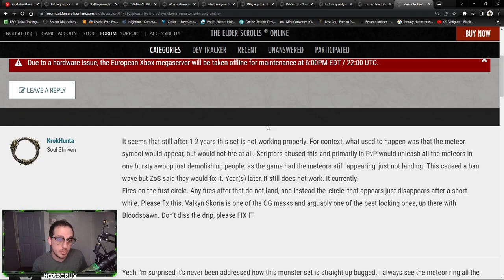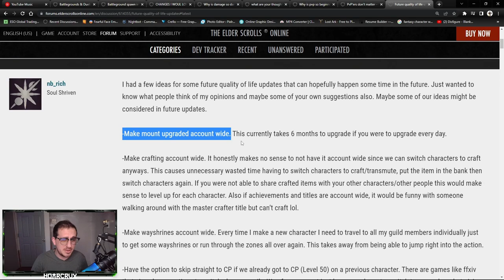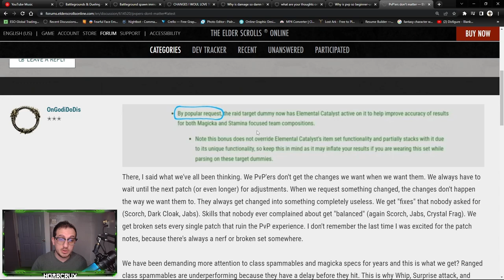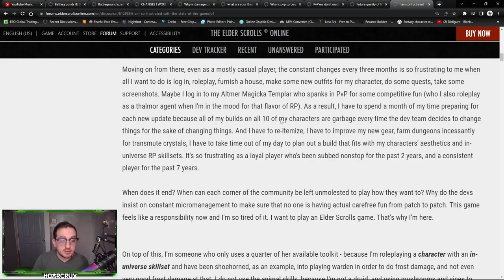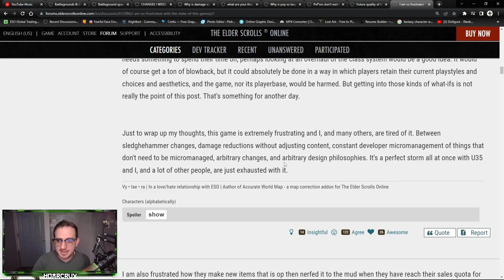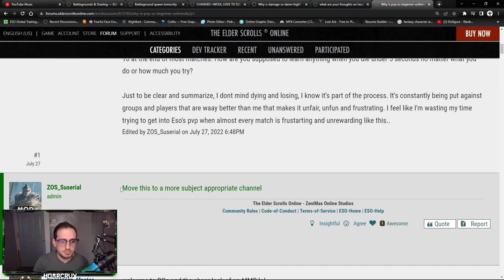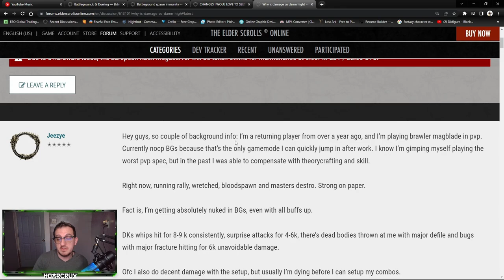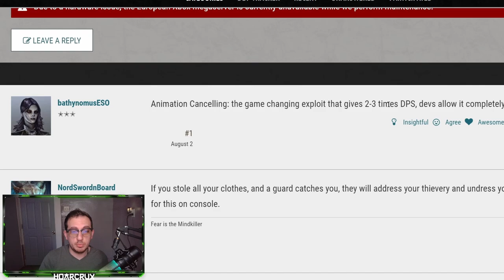My 1st Day as the New ESO PvP Community Developer!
This video is full of sarcasm so please use your head. no not that head

⏰Timestamps⏰

🎵Music🎵